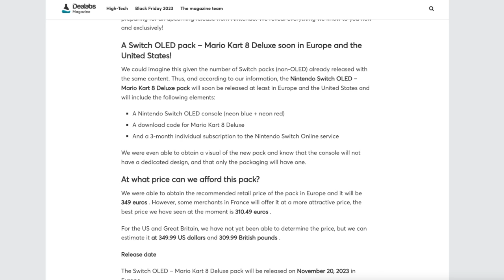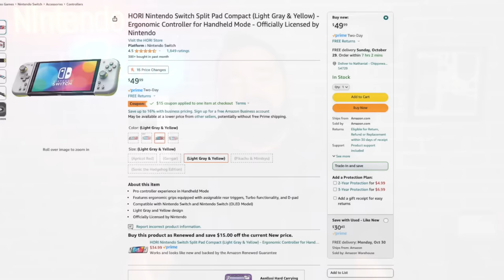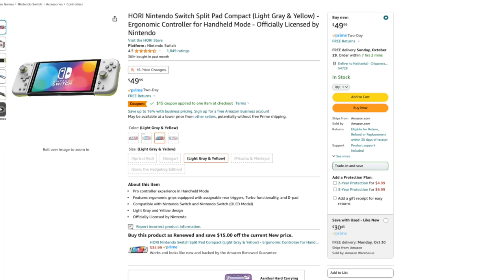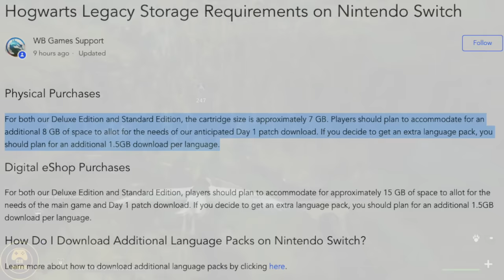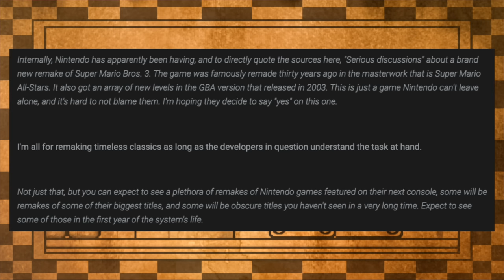A HUGE NEW Mario Remake Coming?! + More Amazing Switch News!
A MASSIVE Mario remake may be in the works, along with a bunch of other REALLY AWESOME Switch news!

Thank you everyone for your continued support!

00:00 - Intro
01:02 - NEW Switch OLED Bundle Launching in November!
04:33 - Huge Sale on MAJOR Nintendo Switch Accessory!
06:51 - BIG Hogwarts Legacy Update for Switch!
10:08 - New Game Added to Nintendo Switch Online
12:17 - BIG Mario Game Remake Rumor!
16:22 - Epic Ending